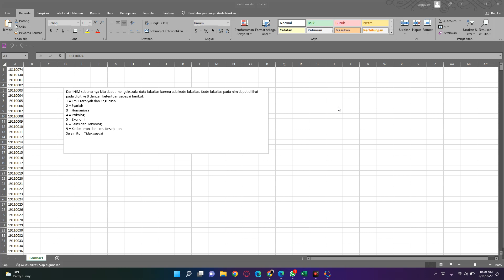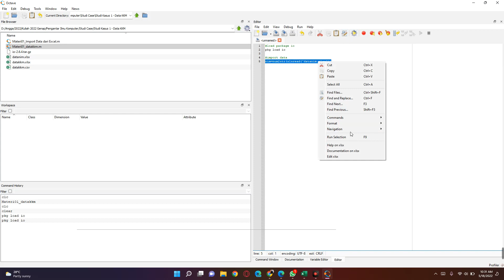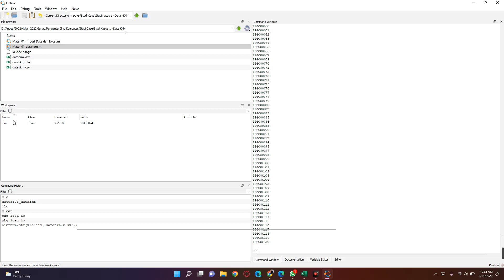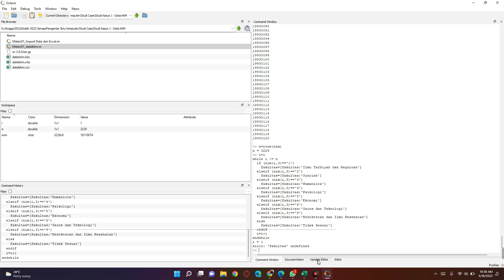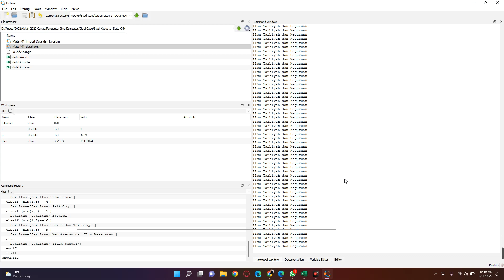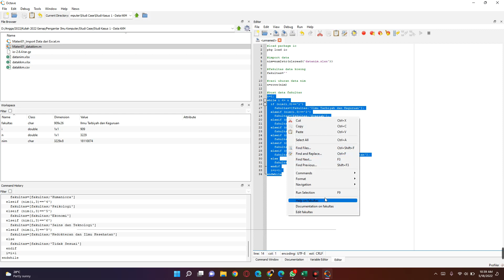Studi Kasus Octave - import excel dan merubah data nim menjadi fakultas (looping + conditional if)